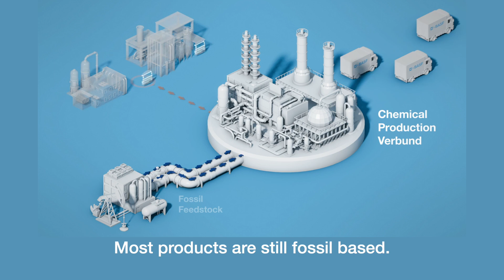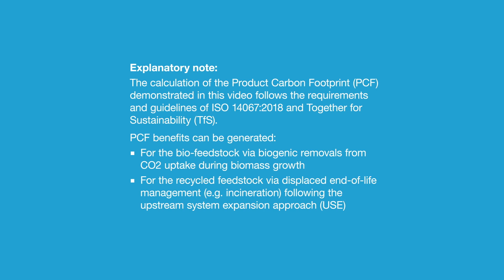Mass Balance – replacing fossil feedstock and reducing product carbon footprint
In a world striving for a more sustainable future, the chemical industry plays a crucial role. How can we transition towards a circular economy? How can we reduce greenhouse gas emissions? And how can we ensure that fossil resources stay in the ground?
The Mass Balance Approach, a chain of custody method, enables the substitution of fossil resources with recycled or renewable raw materials at the beginning of complex value chains like the ones in BASF’s large chemical production network. The sustainability benefits are then attributed to specific, independently certified products. Currently, the bulk of chemical production is still based on fossil raw materials. But we have already embarked on a journey to gradually replace fossil raw materials for thousands of products manufactured at BASF.
The Mass Balance Approach is the backbone for driving this feedstock transformation. Buying a certified mass-balanced product from BASF therefore offers a measurable sustainability impact for our customers:
• Achieving 100% feedstock substitution by replacing the fossil carbon sources with circular feedstocks such as pyrolysis oil from end-of-life tires or post-consumer plastic waste, bio-feedstock from renewable sources or a combination of both.
• Significantly reducing the carbon footprint of the product compared to its fossil equivalent.
And mass balanced products also meet the same high quality and functionality requirements as conventional products.
Proven sustainability impact with unchanged product properties – with the Mass Balance Approach.

The calculation of the Product Carbon Footprint (PCF) follows the requirements and guidelines of ISO 14067:2018 and Together for Sustainability (TfS). PCF benefits can be generated:

• for the bio-feedstock via biogenic removals from CO2 uptake during biomass growth and
• for the recycled feedstock via displaced end of life (e.g. incineration) following the upstream system expansion approach (USE)